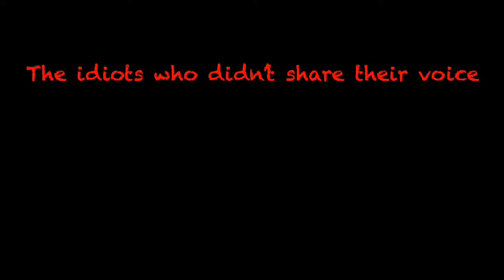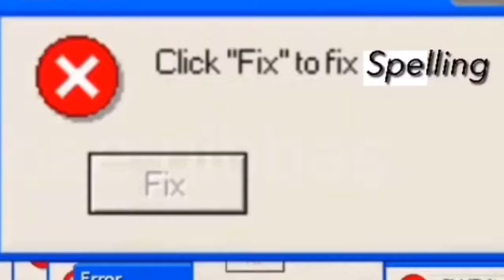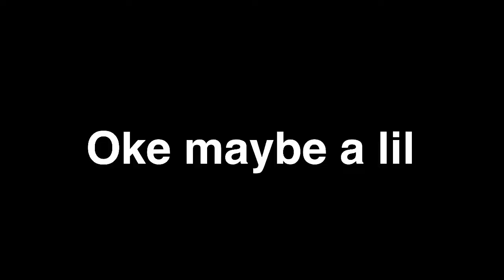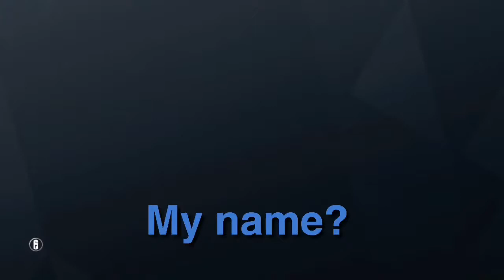Best of 2018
This video is so late but eh who cares. And as always have a wonderful day👌🙌